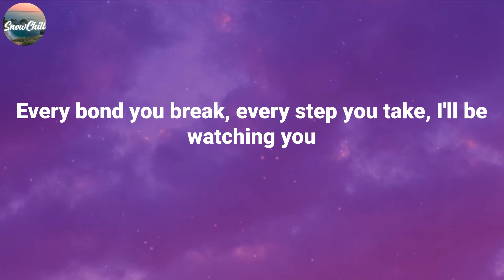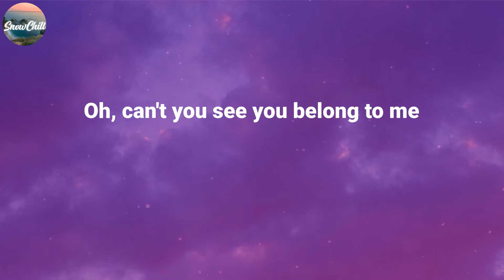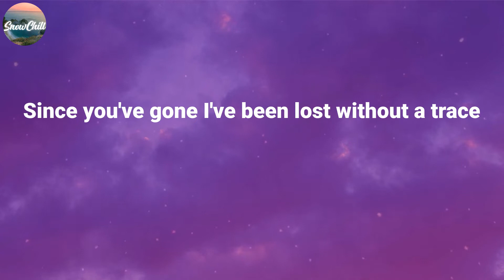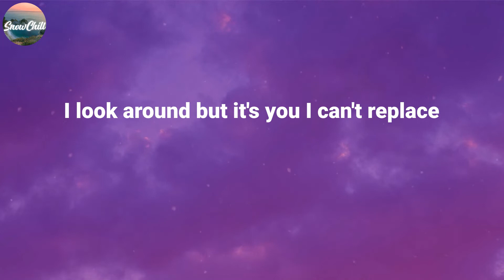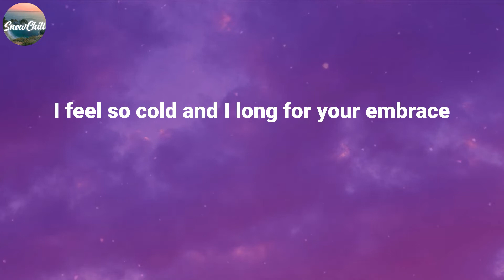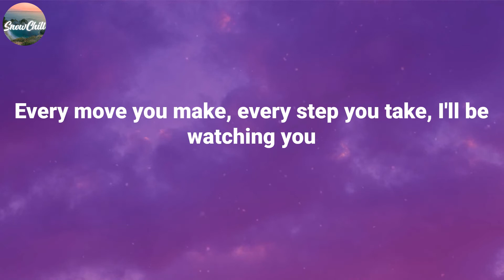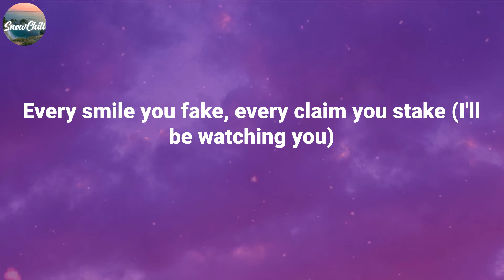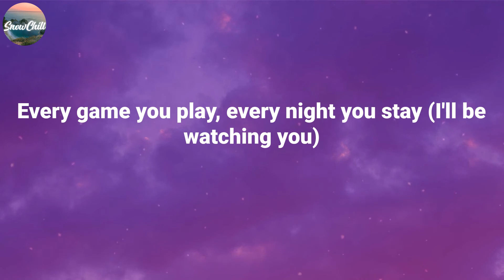The Police ~ Every Breath You Take / Lyric Video